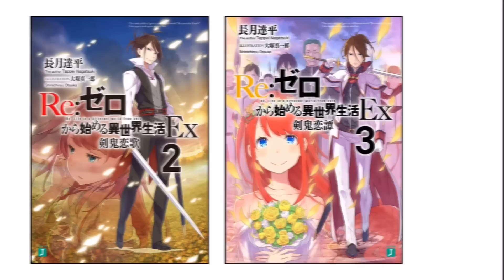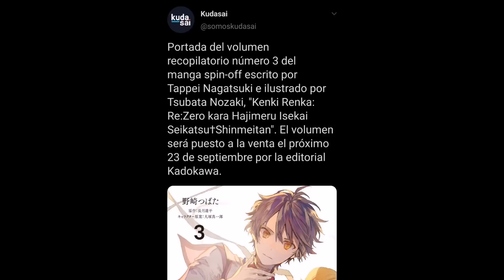EXPLICACIÓN: ¿QUE ES KENKI RENKA: RE ZERO SHINMEITAN? - MANGA - / Re zero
TAG SIN IMPORTANCIA :V

Re zero II
Re zero II capitulo 1
Re zero II capitulo 1 sub español
Re zero II capitulo 1 sub español completo en
Re zero II capitulo 1 sub español completo en hd
Re zero II capitulo 1 sub español completo en hd vivo
Re:zero II
Re zero kara hajimeru isekai seikatsu II
Re zero kara hajimeru isekai seikatsu II capitulo 1
Re zero kara hajimeru isekai seikatsu II capitulo 1 sub español
Re zero kara hajimeru isekai seikatsu II capitulo 1 sub español completo en
Re zero kara hajimeru isekai seikatsu II capitulo 1 sub español completo en hd
Re zero kara hajimeru isekai seikatsu II capitulo 1 sub español completo en hd vivo
Re zero segunda temporada
Re zero segunda temporada capitulo 1
Re zero segunda temporada capitulo 1 sub español
Re zero segunda temporada capitulo 1 sub español completo en
Re zero segunda temporada capitulo 1 sub español completo en hd
Re zero segunda temporada capitulo 1 sub español completo en hd vivo
Re zero kara hajimeru isekai seikatsu segunda temporada
Re zero kara hajimeru isekai seikatsu segunda temporada capitulo 1
Re zero kara hajimeru isekai seikatsu segunda temporada capitulo 1 sub español
Re zero kara hajimeru isekai seikatsu segunda temporada capitulo 1 sub español completo en
Re zero kara hajimeru isekai seikatsu segunda temporada capitulo 1 sub español completo en hd
Re zero kara hajimeru isekai seikatsu segunda temporada capitulo 1 sub español completo en hd vivo